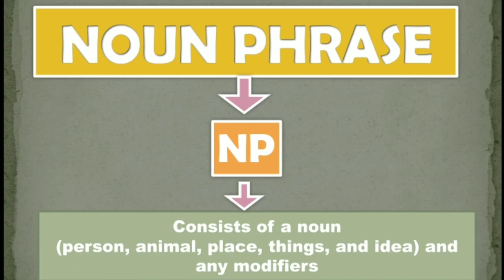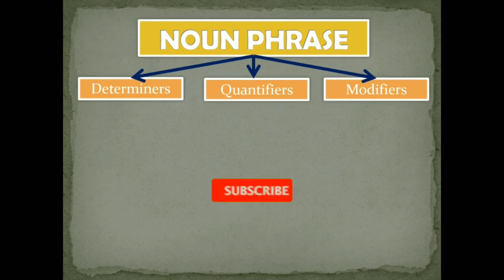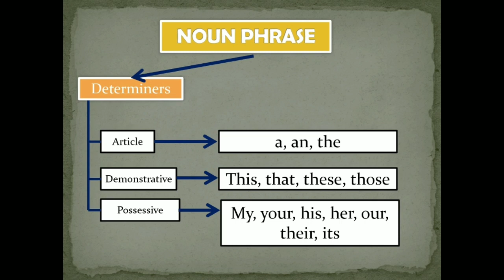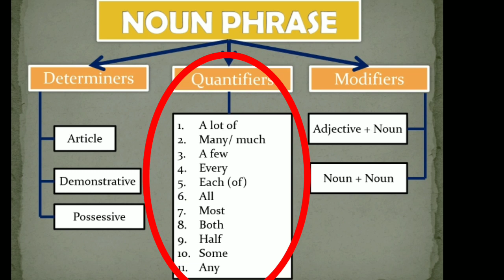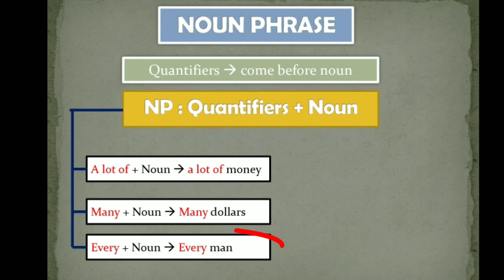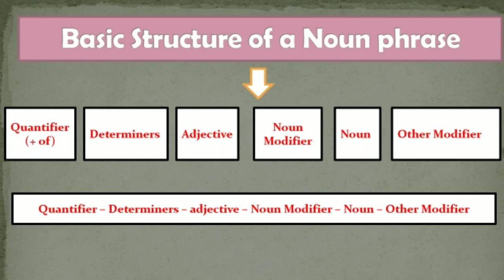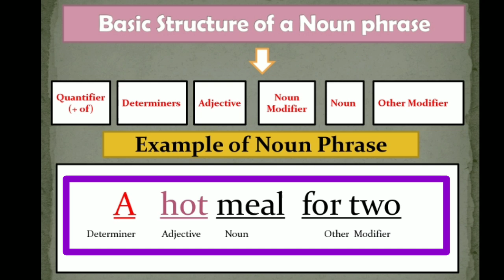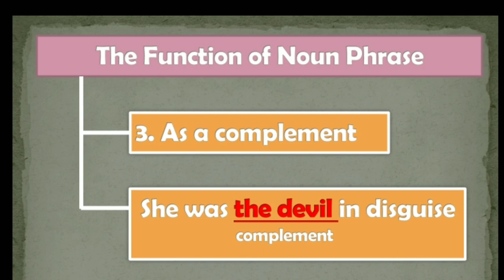Noun Phrase || Frasa Nomina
Frasa Nomina

NOTE: Silahkan berikan komentar yang membangun dan masukan Pada kolom komentar.📄😊

Jika suka dengan video pembelajaran ini, jangan lupa
2. like ✔
3. share ✔
4. comments ✔

💯🆓️ channel pembelajara

Copyright:
Yola Merina,S.S.,M.Hum